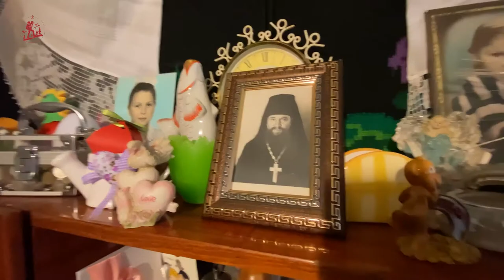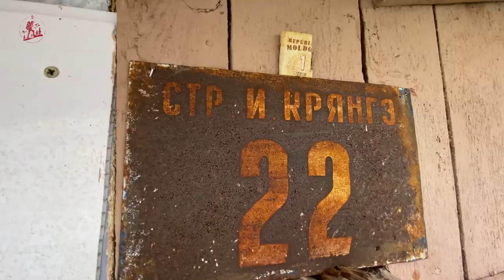Călătoriile cu Gust ajung la un muzeu mai puțin obișinuit - "La Mâca" din Bravicea, raionul Călărași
Călătoriile cu Gust încep săptămâna cu un nou obiectiv turistic. Azi te invit să vizităm împreună un muzeu mai puțin obișnuit. Este vorba despre muzeul "La Mâca" din satul Bravicea, raionul Călărași. Vedeți cum o casă bătrânească poate deveni un punct de atracție pentru localnici, dar și pentru turiștii din întreaga lume. Convingeți-vă, muzeul poate deveni chiar o inspirație și pentru voi